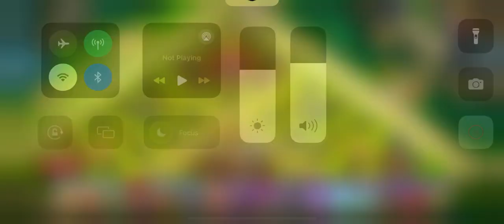Clash of Clans Mirror Clone Techniques! It’s Over 9000! Mix Adventure 6-Star Archive | SGZ Dragon